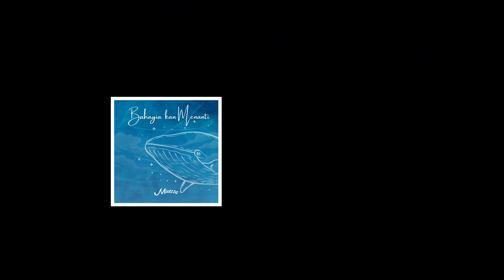Muezza - Bahagia "kan Menanti (Official Lirik)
Semoga membuat harimu lebih berwarna dan bahagia... aaamiiin :)

Bahagia 'kan Menanti
Lirik : Ryan

Ujian yang tak berhenti
Membuat kita kembali
Mengharapkan semua yang terbaik

Apapun yang kan terjadi
Bahagiamu kan menanti
Asalkan kita kembali pada-NYA

Bersabarlah kawan
Bahagia kan datang
caranya sederhana do'a dan berusaha
Tersenyumlah kawan
Itulah hak  kita
Kendati sulit 'tuk tegar bersabarlah kawan